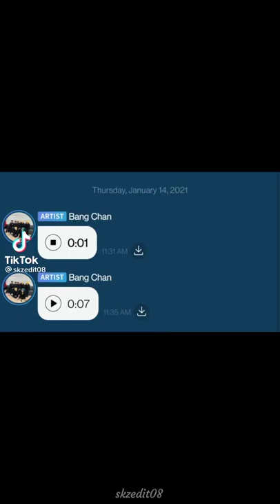felix stealing chan's phone